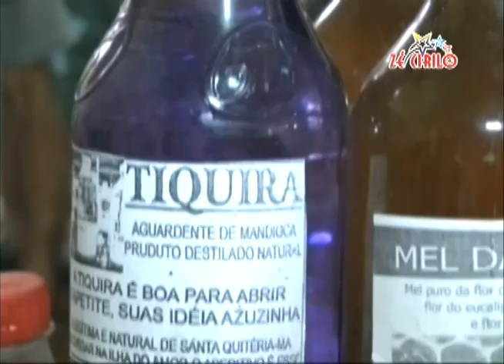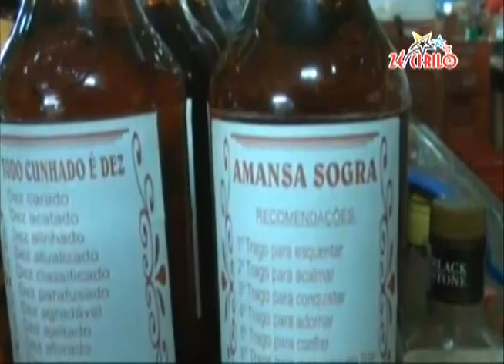Zé Cirilo na TV 14/10/13 - Mercado Central São Luís MA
A repórter Sol Lago nos conta nessa reportagem tudo sobre os sabores e histórias do Mercado Central da nossa capital.